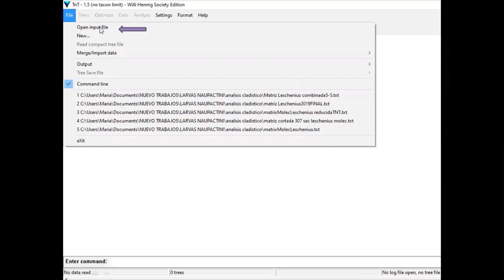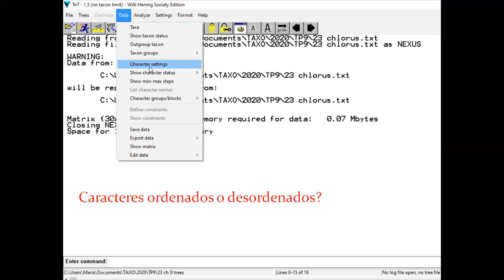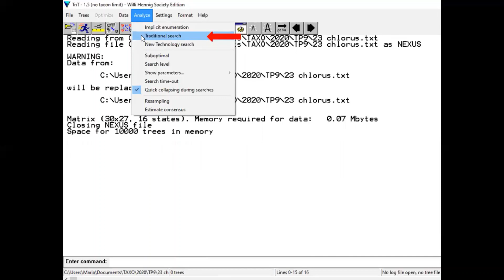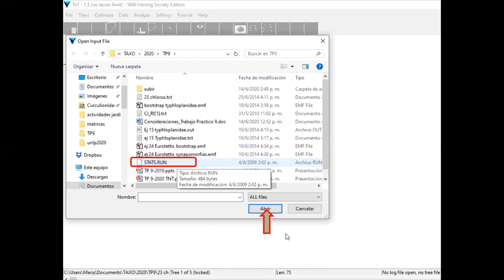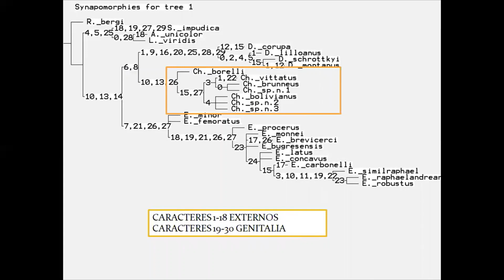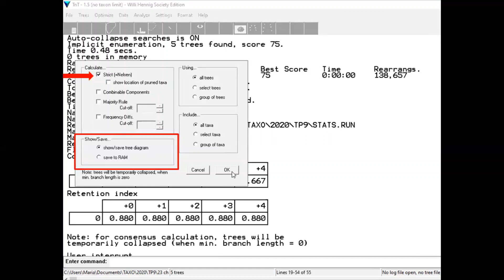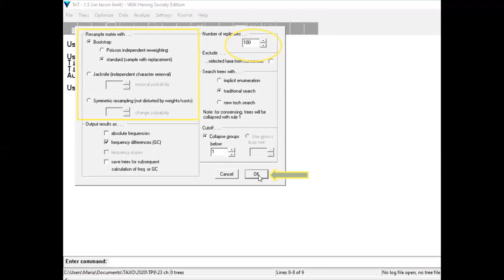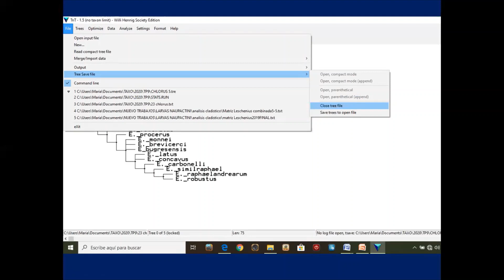explicación TNT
0:17 Ayuda
15:18 Pls